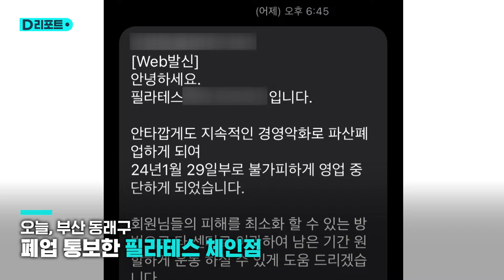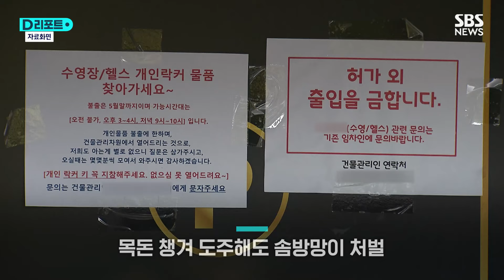또 폐업 통보한 뒤 '먹튀'…방지책 없나? / SBS /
부산의 한 유명 필라테스 체인점입니다.

이 업체 대표는 얼마 전, 다음 달부터 폐업하겠다고 문자로 통보했습니다.

[필라테스 체인점 회원 : 1월 작년 12월 말 이럴 때 회원들 받으면 안 되죠. 자기들은. 벌써 파산할 거를 감지하고 있었으면서… 현금으로 하면 싸게 해드릴게요. 이런 건 사기잖아요.]

이 센터의 회원 수는 280명이 넘습니다.

많게는 300만 원씩 결제하다 보니 피해액은 억 단위로 예상됩니다.

업체는 경영난을 주장하며 회원을 다른 센터로 이관시키겠다는 입장이지만 환불 조치는 없습니다.

[○○필라테스 체인점 대표 : 끝까지 책임지지 못해서 정말 죄송하고요. 최대한 열심히 끌고 갔어야 했는데 부족해서 죄송합니다.]

부산의 이 수영장은 상황이 더 심각합니다.

코로나 유행 초기 폐업한 뒤 3년 넘게 문을 닫았습니다.

환불은 물론 피해 규모조차 파악되지 않습니다.

[수영장 인근 업체 직원 : 재오픈을 못하는 상황입니다. 락커 비용이라든지 수영 강습비라든지 환불받기 위해서 오셨는데….]

문제는 운동시설 곳곳에서 이른바 먹튀 논란이 계속되지만 근절은 쉽지 않다는 것입니다.

이들은 보통 현금성 장기 결제를 유도하고 목돈을 챙기는데, 도망가더라도 솜방망이 처벌뿐입니다.

그렇다 보니 한국소비자원에 접수된 피해 건수는 3천여 건으로, 매년 늘어나는 추세입니다.

[필라테스 체인점 회원 : 저렇게 죄짓고 편하게 사는 꼴을 못 보겠습니다. 또 무마되고 나면 다른 지점에 가서 다른 이름으로 할 수도 있는 거고요. 법적으로 뭔가 방패막이가 만들어져야 하지 않을까.]

국회에서는 3개월 이상 선불을 받으면 보증보험 가입을 의무화하는 법안도 발의됐지만, 여전히 계류 중입니다.

(영상취재 : 최진혁 KNN)

KNN 조진욱